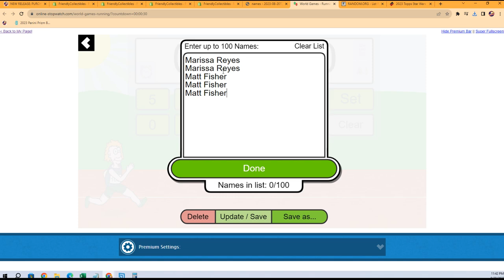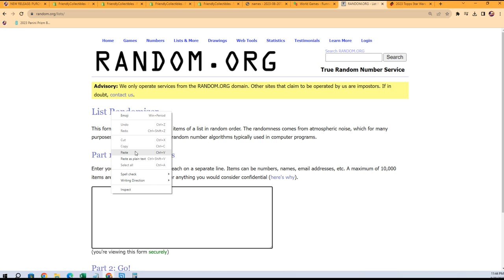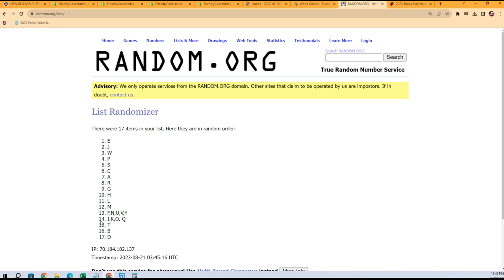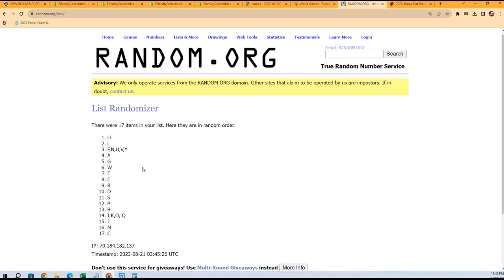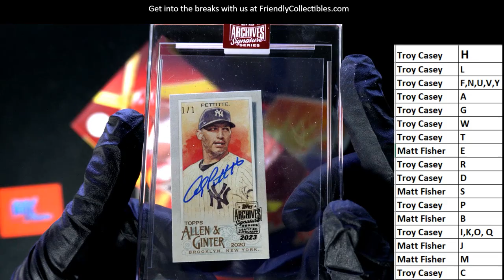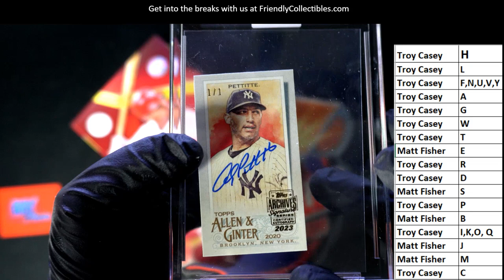2023 Topps Archives Signature Series RETIRED PLAYER EDITION ID 23SIGSERIESRETIRED114